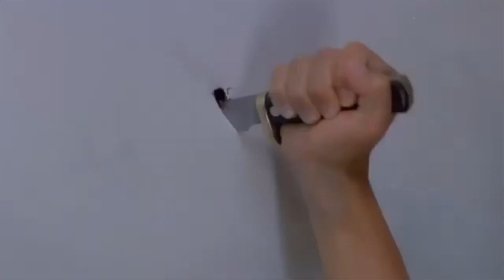Let's Talk About Sleepaway Camp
Sleepaway Camp is a special movie. A special SPECIAL movie that I don't know if enough people talk about. Please let me know if you like this format and put some other movies I can watch in the comments! Thank you!